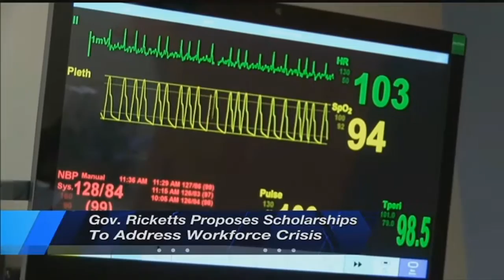Governor proposes scholarships to address Nebraska's workforce crisis